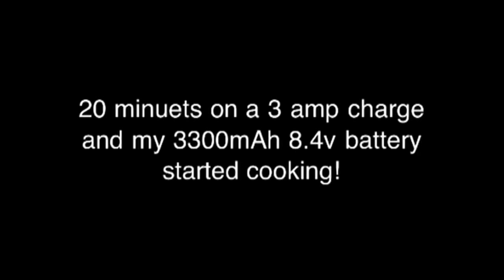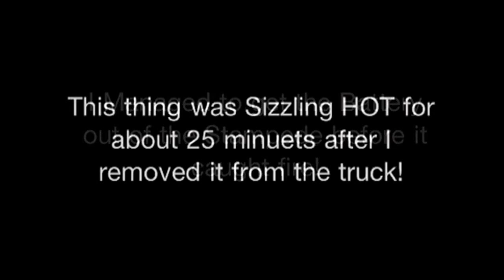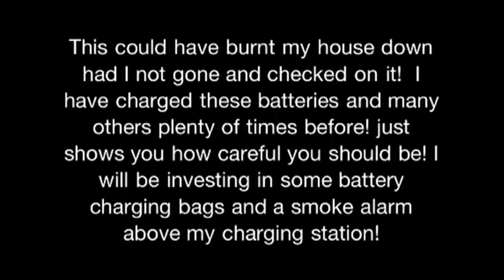RC Battery Fire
Just put my Stampede on charge and left it for about 20 mins or so when I went to check on it just in time before it caught fire!